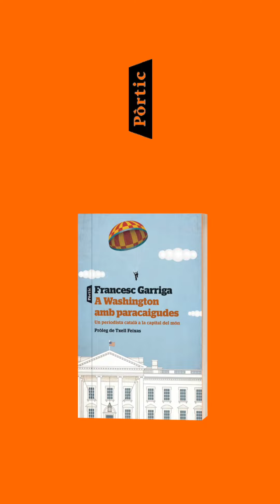Joe Biden, l'única opció contra Trump? | A Washington amb paracaigudes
Descobrim els Estats Units amb Francesc Garriga.

Joe Biden és l'única opció contra Trump?

Us presentem el quart vídeo d'en Francesc Garriga (@fgarriga0